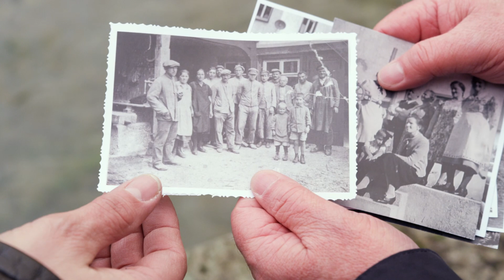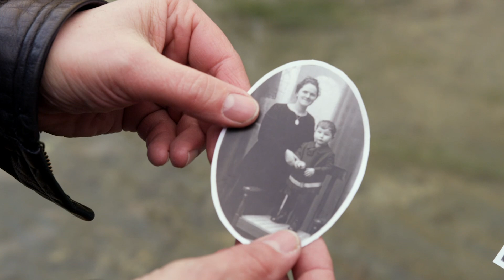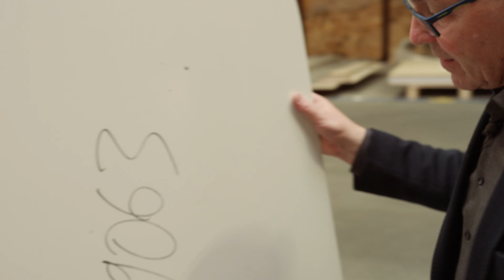100 Jahre Vöhringer- Mit Dodokay unterwegs